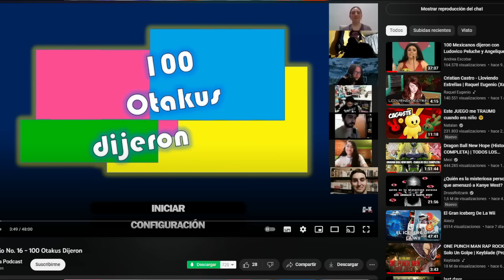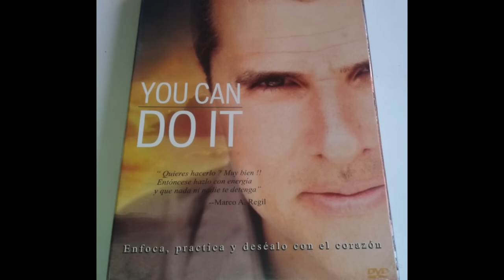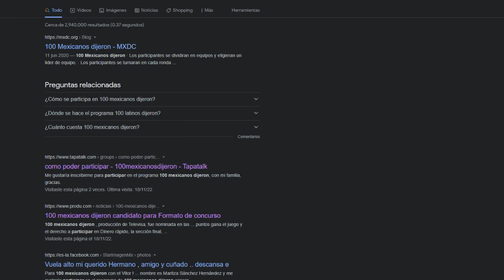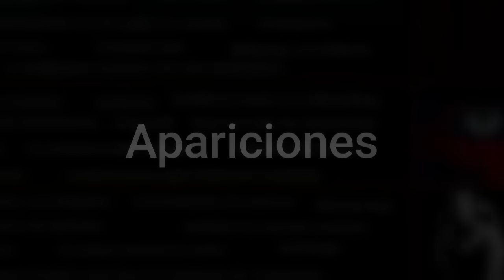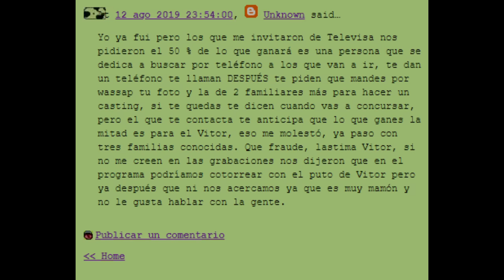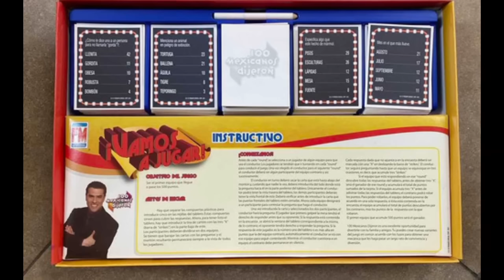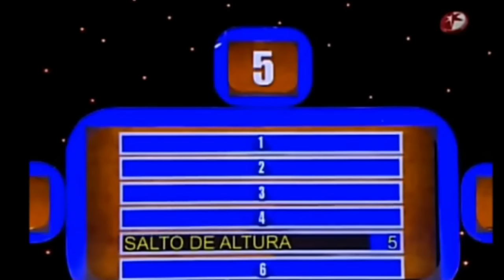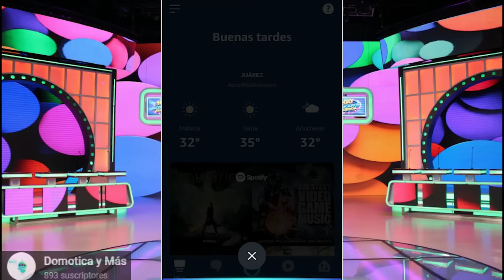EL ICEBERG DE 100 MEXICANOS DIJERON